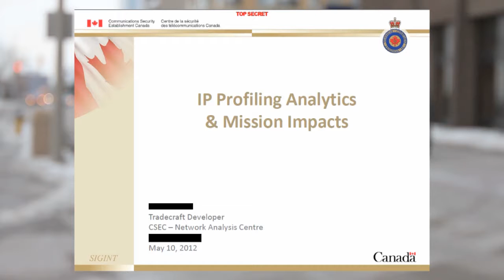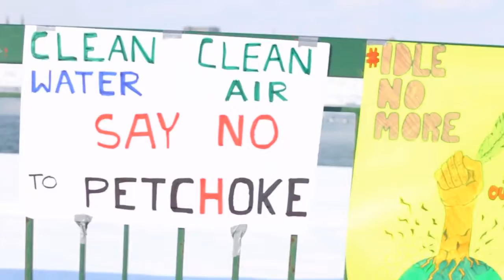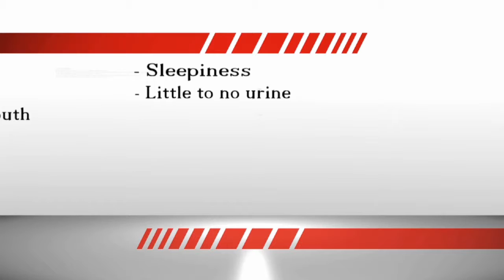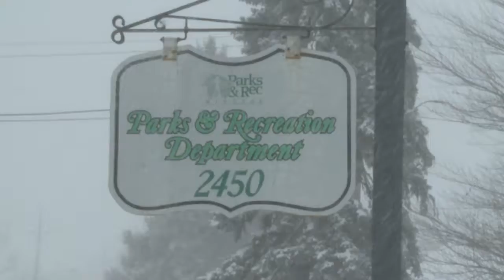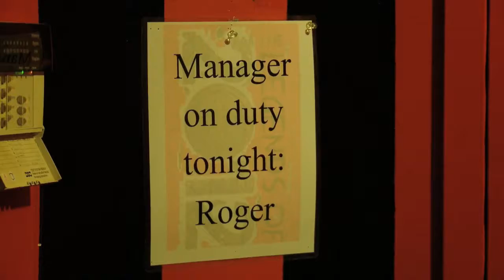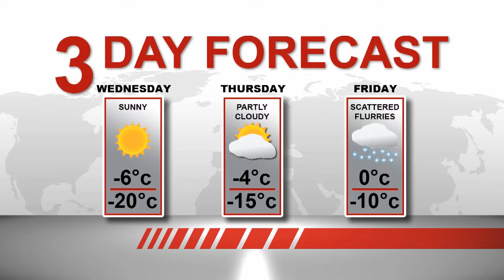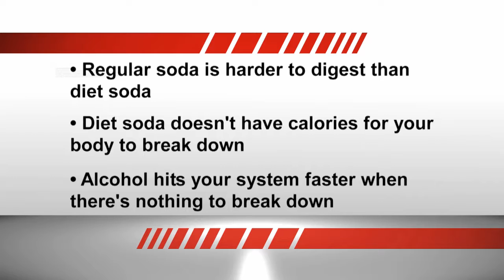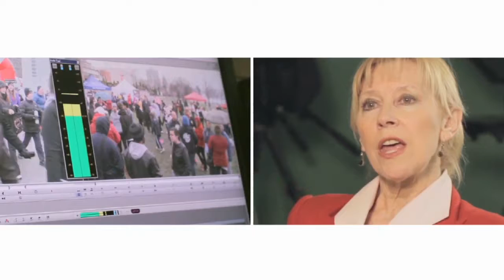MNN Show 17 Live Recording February 11, 2014